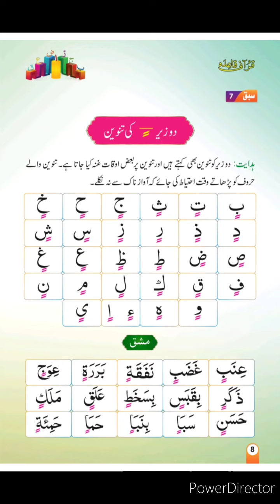Qaida Lesson 7